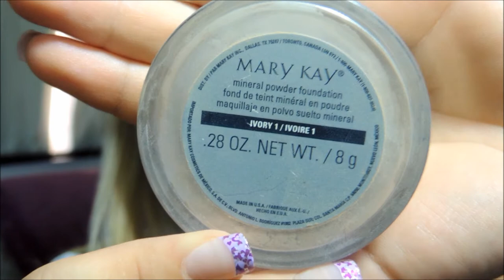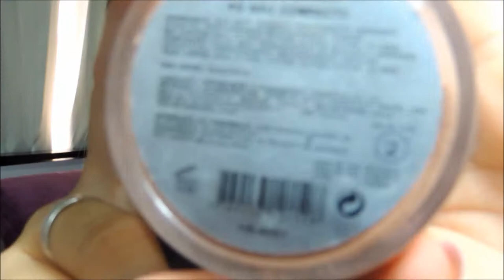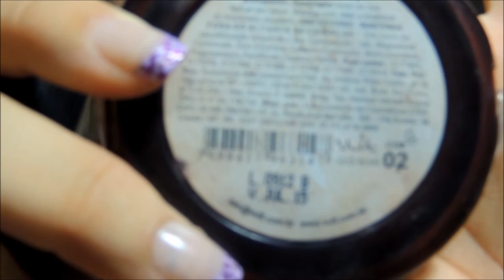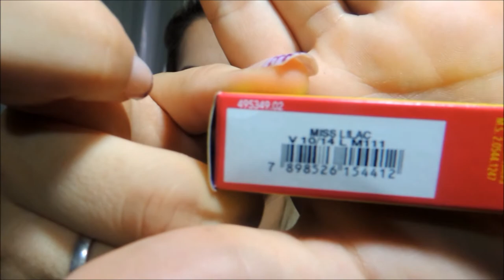Como Preparar a Pele para Noite(Base ,Corretivo ,Pó e Contorno)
Assista o video em 1080p HD , o audio e a imagem fica muito melhor
nao deixem de se inscrever

me siga no instagram e twitter: @keitygodoy